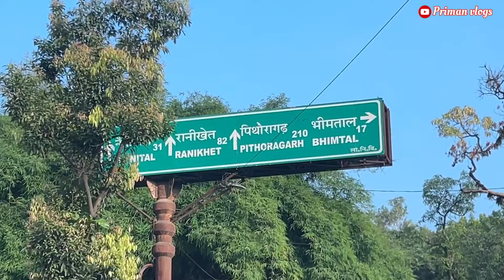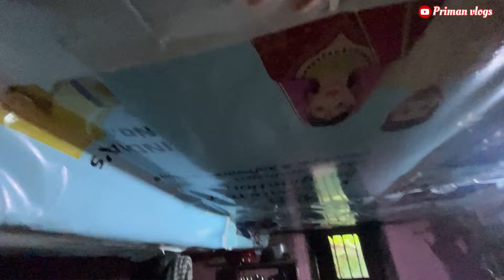Hum chale Masi Chauna Almora | Aur Gaon me kiya Bagh🐅 ne Hamla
Hello Guys, How are you all ? We hope you all are doing good.
So recently we went to the village for 3 days and had a lot of fun there. but Piya's health deteriorated and she could not come to the vlog.